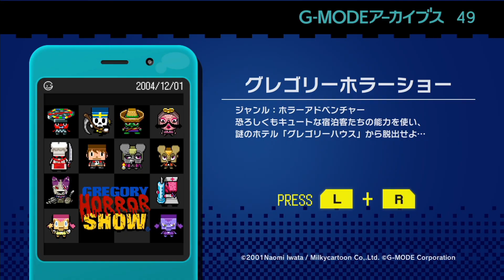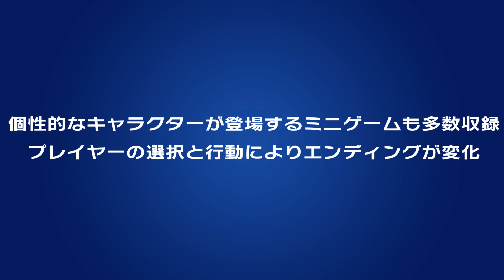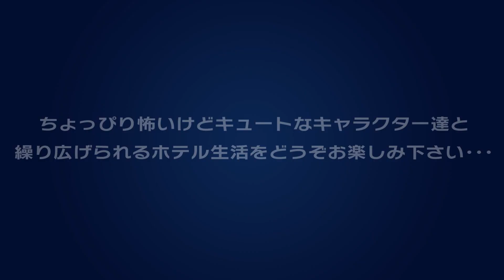G-MODEアーカイブス49 グレゴリーホラーショー 紹介動画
恐ろしくもキュートな宿泊客たちの能力を使い、
謎のホテル「グレゴリーハウス」から脱出せよ…

「グレゴリーホラーショー」は、CS（キッズステーション）などで放送された人気の3DCGホラーコメディを題材として、かつてフィーチャーフォン向けに制作・配信されたホラーアドベンチャーゲームです。

プレイヤーはキャラクターに乗り移る特殊能力「魂交換」を駆使して、宿泊客の能力を借りて謎を解きながら、ホテル「グレゴリーハウス」からの脱出を目指します。
ゲーム内には個性的なキャラクターが登場するミニゲームも多数収録。
プレイヤーの選択と行動によりエンディングが変化。さらにクリア後のおまけゲームのステージが増えるので、何度でも繰り返しお楽しみいただけます。
ちょっぴり怖いけどキュートなキャラクター達と繰り広げられるホテル生活をどうぞお楽しみください･･･

■ G-MODEアーカイブスとは
「G-MODEアーカイブス」とは、かつてのフィーチャーフォンアプリゲームを当時のまま忠実に再現しお届けする復刻プロジェクトです。

Nintendo Switch、Steam

©G-MODE Corporation